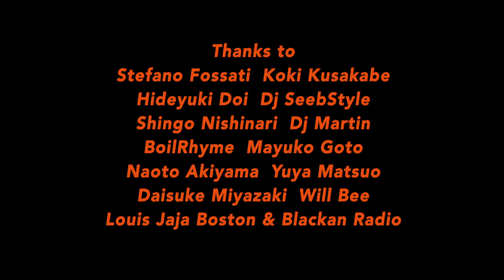Amir Issaa - Vichinghi e Samurai - (prod. Mad's Melodies)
Scritto da: A.Issaa e L.Rigon / Produzione musicale e mixaggio: Mad's Melodies / Mastering: G Romano
Special guest: SHINGO NISHINARI ★西成

Tnx: Stefano Fossati, Koki Kusakabe, Dj SeebStyle, Hideyuki Doi, BoilRhyme, Kinpon, CazBow, Sakihama, Mayuko Goto, , Louis Jaja Boston e Blackan Radio, Jinja Bar Pika Space, Yuya Matsuo, Dj Martin, Naoto Akiyama.

Testo / Lyrics:

Mi sento una foglia che cade
perso in balia del vento nuoto in queste strade
e vorrei essere un pilota
ma non riesco più a guidare solo in alta quota
con la fame che fa da paracadute
un vecchio che si consola perchè ha la salute
ma questo non ci stava scritto sul biglietto
istruzioni falsificate non te l'hanno detto
ti hanno fatto vedere cartoline
cinema d'effetto, ma sono pantomime
e prima lo capisci meglio atterri
sognare di giorno può farti scoppiare i nervi
vogliono vederci inermi
freddi, ostaggi o strisciare come vermi
prigionieri già da troppi inverni
vivendo illudendoci di essere eterni

RIT.
Potevi dirmi che qui mai
le cose vanno come vuoi
siamo vichinghi e samurai
il mondo vuole nuovi eroi
ed ora il cuore va in freestyle
tra le iene e gli avvoltoi
non sono meglio di noi
di noi...

E la pioggia che cade non mi bagna se sei qui
cuore impermeabile fatto di PVC
quelle promesse le ho nascoste tra le frasi
ti ritrovo in mille casi verbi mai pronunciati
e questo futuro che mi sembra un ricordo
una foto fuori fuoco di quando sarò morto
slegami dal letto che voglio camminare
un uomo vero, non possono farmi male
questi demoni hanno nike ai loro piedi
vestiti neri dentro ai tuoi pensieri
capi dell'odio che shari, misteri
codici come i sumeri, rettili come dei gechi
è l'amore che impieghi a farli diventare cechi
inutile che glielo chiedi
parte dei tuoi problemi
fino a quando crepi

RIT.
di noi...
che amiamo ancora il mondo e abbiamo il fango sulle scarpe
e abbiammo visto il fondo e poi le stelle e puoi contarle
e abbiamo ancora tracce e segni a posti sulle mappe
voi...non siete meglio di noi
di noi...